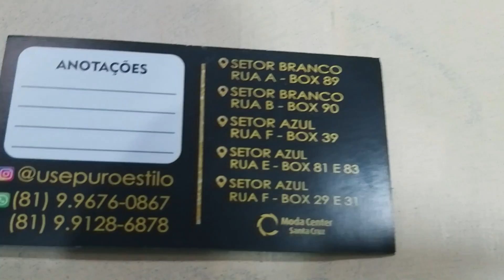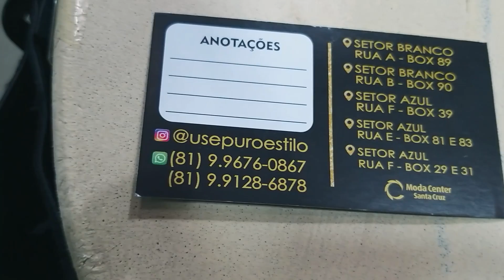VESTIDOS LONGOS ATACADO ROUPAS DE LUXO MODA FEMININA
VESTIDOS LONGOS ATACADO ROUPAS PRA FIM DE ANO 2023

Neste vídeo vou te mostrar um dos melhores fornecedores de VESTIDO JEANS MODA EVANGÉLICA atacado moda center santa cruz do capibaribe apresento esse fornecedor atacadista direto do maior e melhor polo de confecções do nordeste o Moda Center de Santa Cruz do Capibaribe, Pernambuco ele tem vestidoselegantes preço de fábrica daqui das feiras de Pernambuco no moda center santa cruz da fabrica própria barato enviam para o atacado no brás, também para o centro fashion fortaleza e para o mega moda no polo atacadista de fortaleza, envia também para a o atacado em goiania na região da 44 em Goiânia para o atacado no brás em São Paulo, todo o Brasil, via excursão transportadora e correios.

Quem ainda não conhece esse fabricante de VESTIDOS PRA FESTA PARA O centrofashionfortaleza recomento, uma ótima opção de roupas femininas, aproveite essa super dicas para sacoleiras aprenda a como vender roupas é a ganhar dinheiro, vendendo as peças no atacado de roupa para revenda para você que quer começar a ganhar dinheiro vendendo roupas seja você dona de loja de roupas ou para você que é sacoleira.